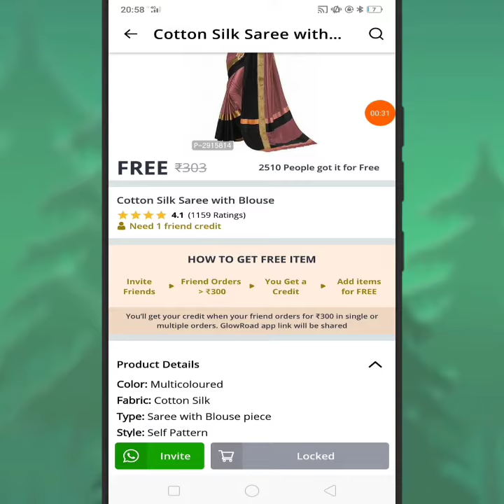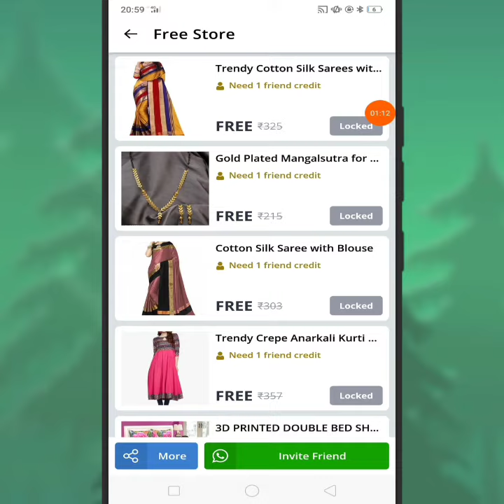How to get free order cotton silk saree with blouse, buy now silk saree offers in India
t-shirtshopping

tags